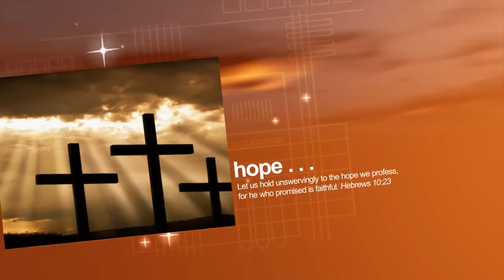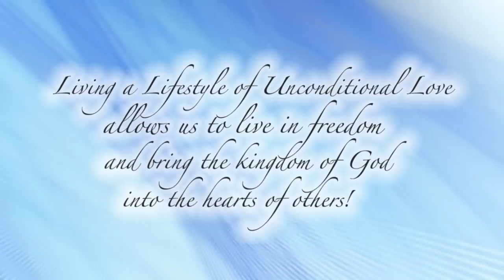FHL Week 2010 Call To Action!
FHL Week 2010 Invite and Call to action